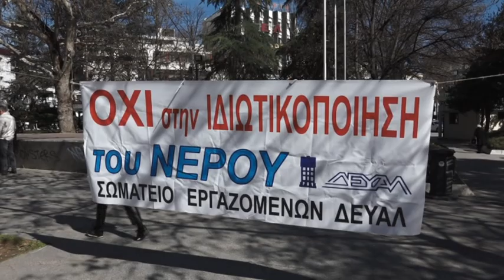Λάρισα: Διαμαρτυρία εργαζόμενων στην ΔΕΥΑΛ